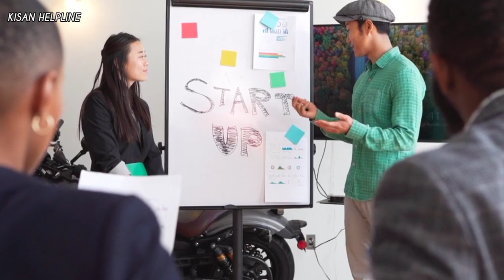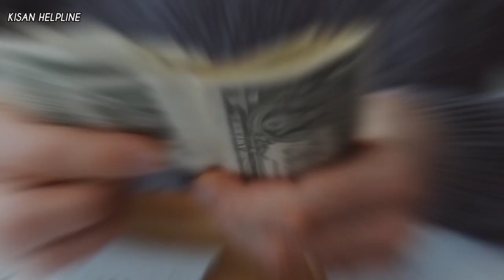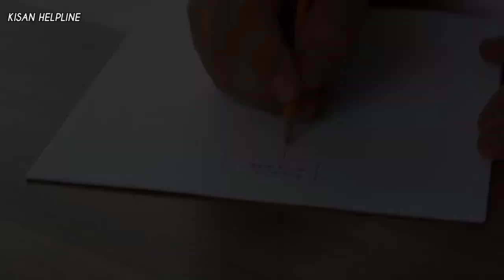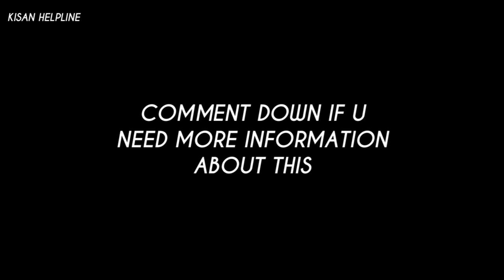शेतकऱ्याला आयुष्यभर 4 ते 5 लाख महिना कमवून देणारे नवीन व्यवसाय।New farming Business।havaman andaj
20 लाख महिना शेतातील कचऱ्यापासून नवीन व्यवसाय।new High profit Business idea 2022।Havaman andaj,pike

थोड्याशा जमिनीत सहजपणे कमवा 50 लाख रुपये नवीन व्यवसाय।High Profit Farming buisness।June,july pike

agriculture , farmer , शेतकरी , महाराष्ट्र , शेती , आधुनिक शेतकरी , प्रगतशील शेतकरी , kisanwani , kisanwani.com , indian kisan , success story , farmer success story , How to make geranium oil , Rose geranium oil vs geranium oil , Rose geranium oil skin benefits , Geranium essential oil spiritual benefits , Geranium and lemon essential oil , Geranium oil for wrinkles , Geranium farming training , Geranium farming profit per acre , Production Technology of geranium , Geranium cultivation in India ,

लाख की नौकरी छोड आज करोड़ों कमा रहा है ये किसान || Vermicompost Business model in Hindi / English

गांडुळ खत प्रकल्प | How To Start Vermicomposting Business | Vermicomposting In India